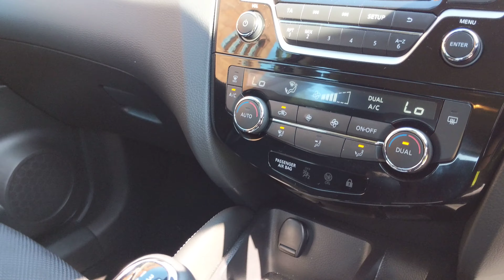Nissan Qashqai Acenta DIG Smart Vision